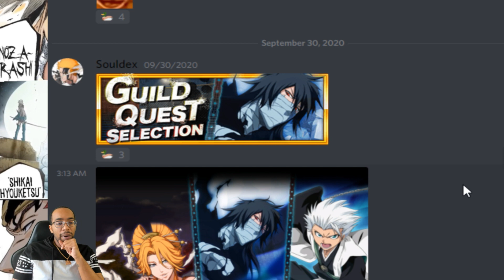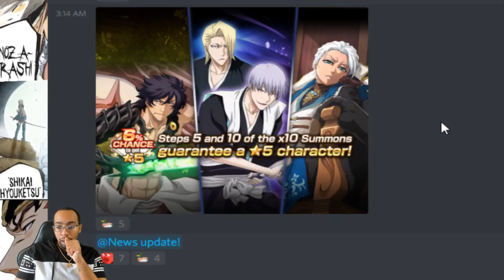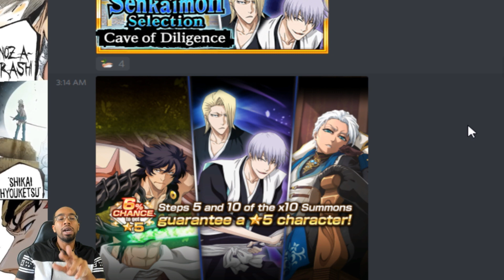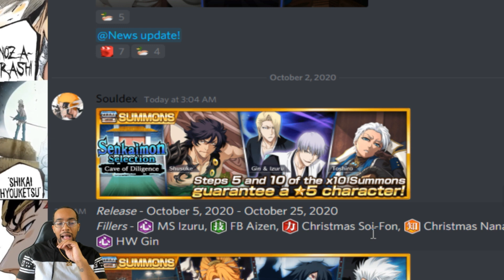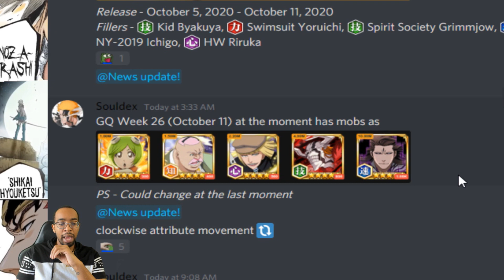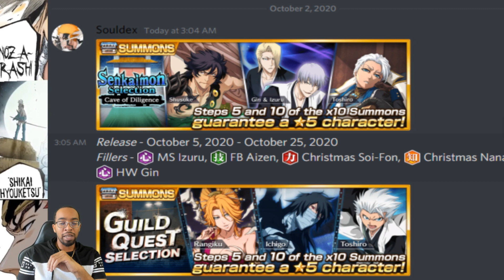SS Apache Returns! Ginzuru! Redux Tosh! Mugtesu! So Many banners! Bleach Brave Souls